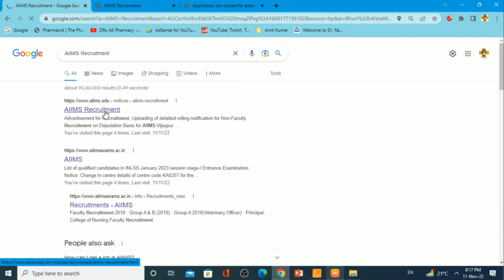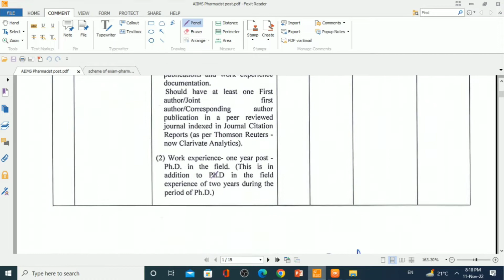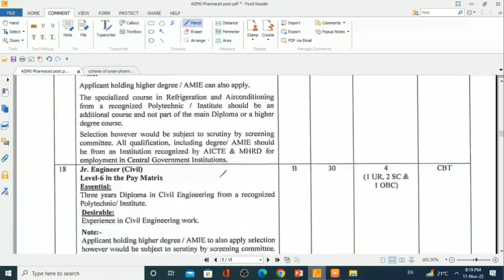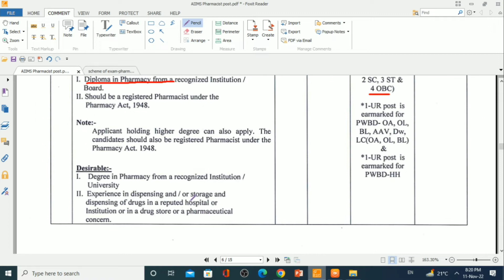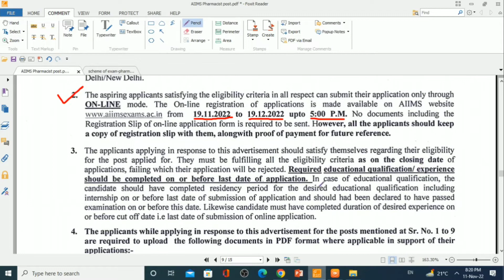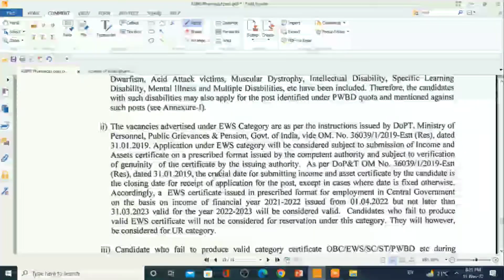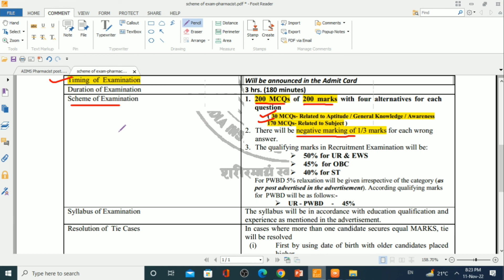AIIMS Pharmacist Recruitment 2022 || Central Govt. Post 2022 || AIIMS Pharmacist (18 Posts)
Detail About This Vacancy - AIIMS Pharmacist Vacancy 2022
Pharmacist Vacancy 2022 || AIIMS Pharmacist JOB Vacancy 2022 || Pharmacist Job Vacancy || D.Pharm B.Pharm Pharm.D, M.Pharm can apply
Application Fees:
General/OBC- Rs 3000
SC/ST/EWS- Rs 2400
About video:-
govt pharmacist
Himanshu Rajpurohit
DRx AK Pharmacy
pharma jobs
pharmacist recruitment 2022
pharmacist jobs
pharmacy job
DRx AK Pharmacy
DRx AK Pharmacy
pharmacist vacancy
pharmacy vacancy
Pharmacy Vacancy
Get touch by us  just clicking following links-

1) Our Official Telegram Channel